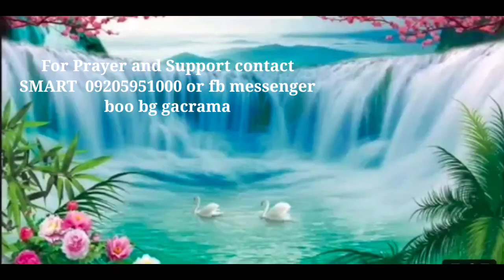Pandemya : ilad, tinood o bakak?:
Philhealth at mga doctors nagkasinabot